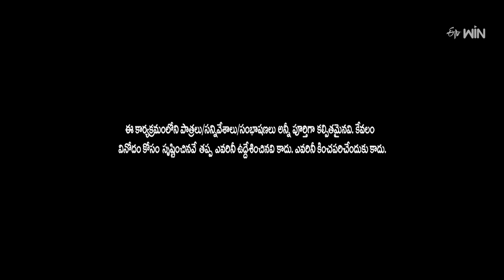"Hyper Aadi's Most Hilarious Moments – Comedy Highlights!" | Jabardasth | ETV